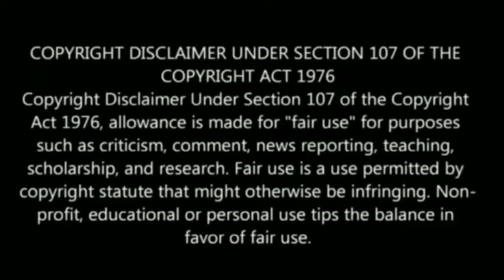பேயாக காட்சி கொடுத்த காரைக்கால் அம்மையார் ! மாங்கனித் திருவிழாவின் சிறப்பு என்ன தெரியுமா ?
Tamil pesu

Like பண்ணுங்க
Share பண்ணுங்க